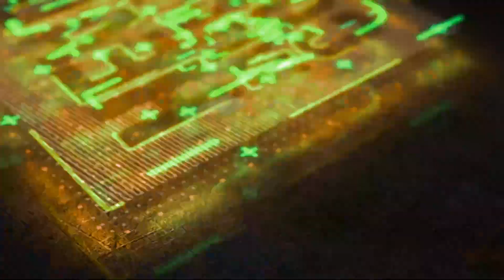Eckow Hunter And Kelvyn Boy Created Magic On This Song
Ghanaian afrobeat singer, Eckow Hunter of Mastermind Music presents this brand new masterpiece dubbed “Walkie Talkie” mp3 download featuring Kelvyn Boy.